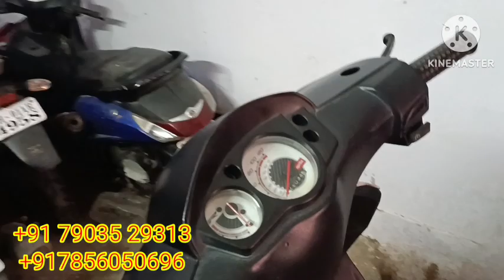Durga Puja Offer On Bike and Scooty in Ranchi {{❤️❤️🥳}} Second Hand Sports Bikes in Ranchi Jharkhand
Hello Bhai log. I'm kabir khan. Welcome Back Our YouTube channel ScanGyanTube.

About This Video- Aaj ki Yah Video Doranda Rajendra Chowk kabristan k saamne ki Bikes Market ki jankari di hai ummid Nhi Hai ki Aapko yah video na pasand hogi.
Thanks Friends.

 Follow kren:-

    🔥______________Disclaimer:-______________🔥

This The  Video in This Channel is Non Profitable & Non Promotional. This Channel is Only For The Information. This is Only For Market Basic Information Do Not Pay money Online.

Used Splendor 2021Model Ranchi
 Used Bikes Finance in Ranchi | Second Hand Sports Bikes in Ranchi
Used Bikes Finance Start in Ranchi
Secon Hand 🔥महा Offer सस्ता बाईक और स्कूटी🔥 Cheapest Sports Bikes Market in Ranchi | Second Hand Bike in Ranchi

About This Video- Aaj ki Yah Video Doranda Rajendra Chowk kabristan k saamne ki Bikes Market ki jankari di hai or is Video ka Part -2 Kal morning me aayegi.
Thanks Friends.

 Follow kren:-

    🔥______________Disclaimer:-______________🔥

Secon Hand Sports Bike
Second Hand Bike Market Jharkhand
Second Hand Bikes in Ranchi
Second Hand Sports Bikes Ranchi
Ranchi Used Bikes Market
Second Hand Bike Finance in Ranchi
Used Bike Market Jharkhand Ranchi
Used Bike Finance in Ranchi
imtiyaz Motor First Financer of Used Bike in Jharkhand Ranchi

All Of youThanks. ScanGyanTube.

Kabir Khan.
From Ranchi Jharkhand. India. Bike

🔥 दुर्गा पूजा में महा Offer सस्ता बाईक और स्कूटी🔥 Cheapest Sports Bikes Market in Ranchi | Second Hand Bike in Ranchi

Kabir Khan.